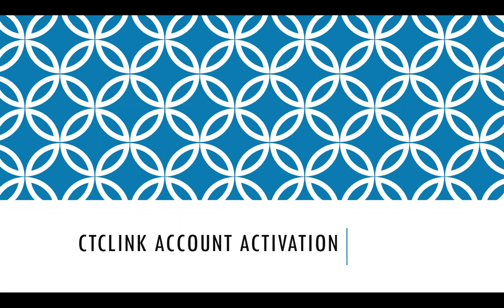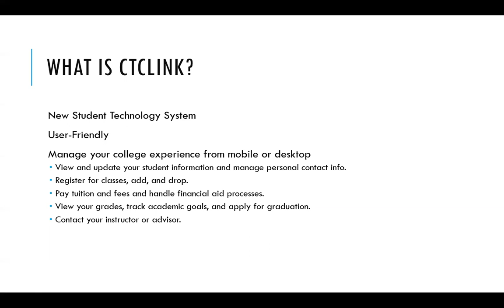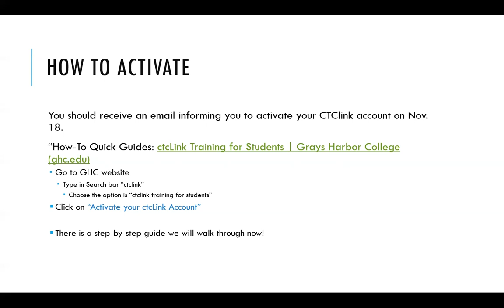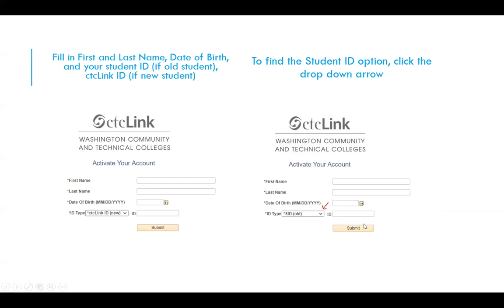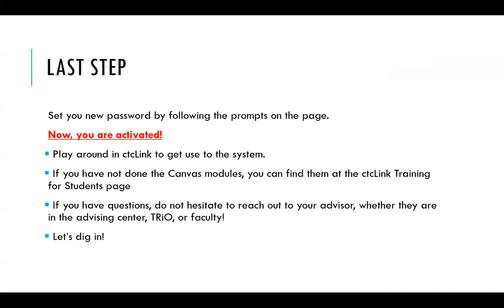ctcLink Account Activation - Grays Harbor College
Dr. Page-Carol Woods walks us through how to activate our ctcLink Accounts.